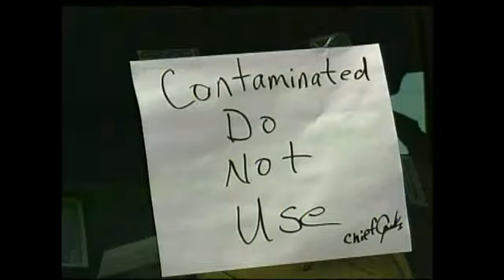Bedbugs Infest Fire Crew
by Karen Zatkulak  Chattanooga firefighters face an insect infestation while responding to a call.  Fire Chief Randy Parker tells us one of their crews went to Jaycee Towers Monday evening.  When firefighters entered the room, they noticed plenty of bugs.  Parker says, "There were insects in the room, the safety officer was contacted with Chattanooga Fire Department, as a result we placed that truck out of service and it's being decontaminated now."Parker says the turnout gear is also being cleaned.  He says since bugs can travel so easily, he didn't want to bring them back to the fire station, "They can transfer very easily, when you walk they can get on your shoes or up your leg, and can easily move from place to place, so that's why we wanted to take our truck out of service and get new turnout gear."Parker says there was not a major financial cost to the extra cleaning, and the equipment was not replaced.  But, he says it's a concern to firefighters in that area.  "We're looking at what we need to do going forward in terms of how to protect our employees and the public at large from insect infestations."Several firefighters on the scene reported that they were bit on their legs, since the bugs could travel up, under the turnout gear.  Parker says while the truck and gear is cleaned, the fire department is buying spray and coveralls for crews to use the next time.We did talk with a manager at Jaycee Towers.  He told us bed bugs are a problem they have been fighting for months.  He says they removed all the furniture from the lobby, except metal chairs.  They also have tried several ways to get rid of the bugs whenever they are reported.